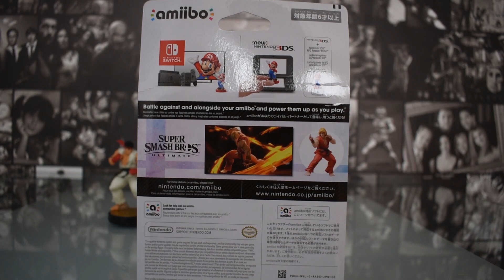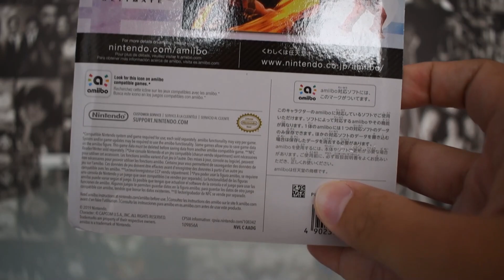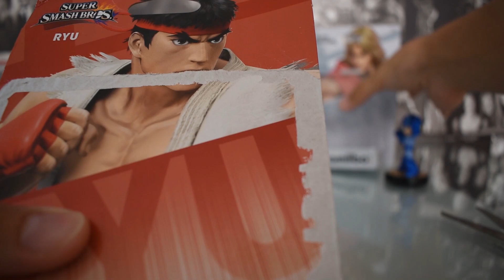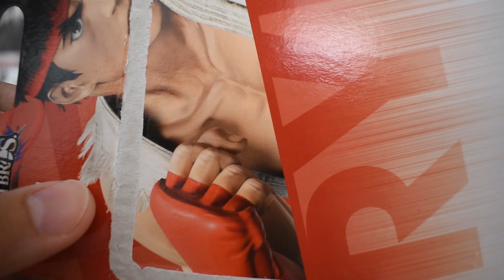Amiibo Ken | Unboxing e Review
Neste vídeo, fiz o unboxing e o review de umas das figuras mais interessantes da coleção de Amiibo da Nintendo, o Ken, de Street Fighter!